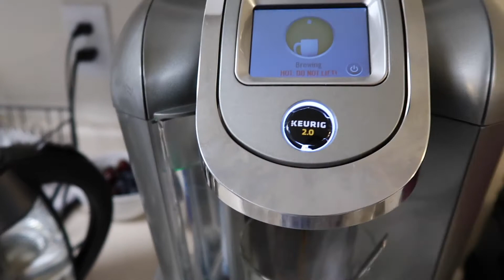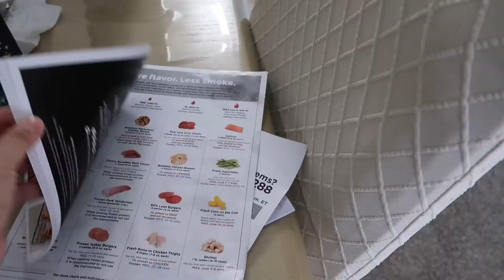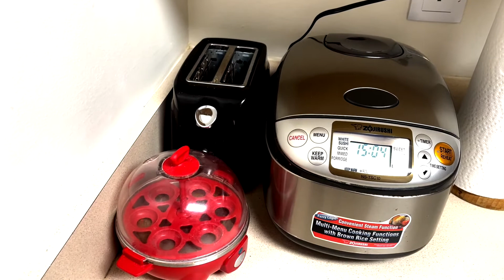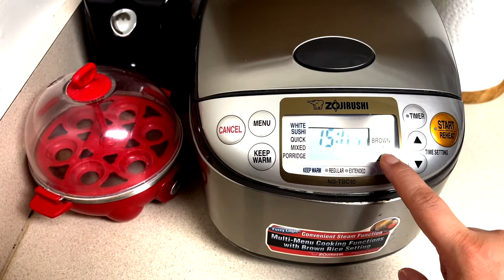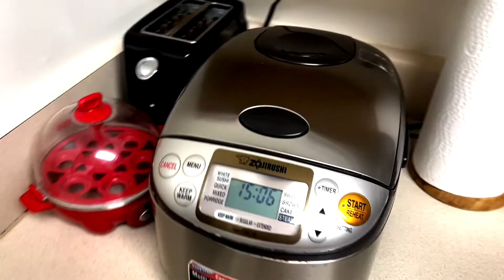【我的家用电器们】Ninja空气炸锅/象印电饭锅/k-cup咖啡机/kitchen aid搅拌机/商用摊煎饼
很早就想拍家用电器们的合集。希望你们喜欢。

Thanks.

坐标：美国北卡罗来纳州 North Carolina
我的肤质：夏天大油皮，冬天混合偏油 （有闭口，有痘印，有泛红，肤色不均）
我的肤色：黄二白

来找我玩吧！在哪里找到我 {Places to find me}：
ins：pangjiaozi_beauty
小红书：皎皎（jiaojiaojiao18）以后图文版本都在小红书上哦！
微博：皎皎lifestyle

Camera
相机：Canon G7X
Edit Tool
剪辑软件：iMovie/Final Cut Pro